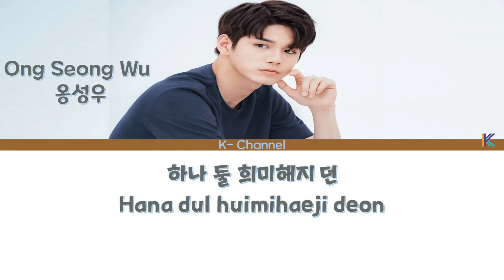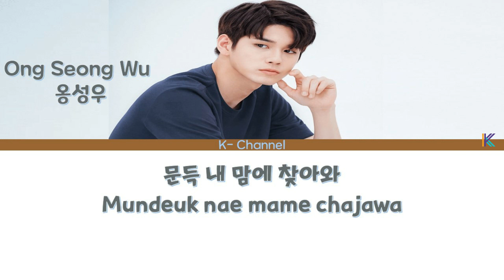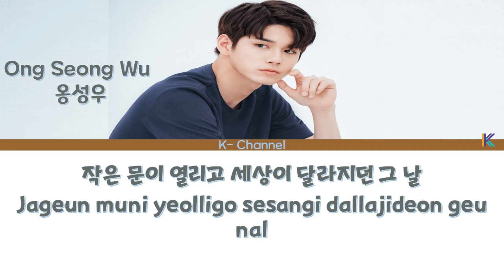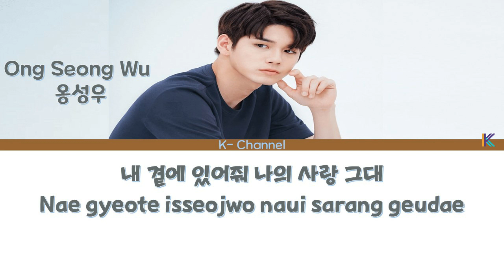우리가 만난 이야기 Our Story - 옹성우 Ong Seong Wu 열여덟의 순간 At Eighteen OST Part 2 (Han/Rom/가사/Eng)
우리가 만난 이야기 - 옹성우
Our Story - Ong Seong Wu

열여덟의 순간 OST Part 2
At Eighteen OST Part 2
Moment of Eighteen OST Part 2

✔ Click the Caption Button to see English Caption

Ong Seong Wu – Our Story Lyrics 🎵

아주 오래 전 소중한 기억처럼
여전히 남아있죠
한 걸음 멀게 혼자만 알던
그 꽃들과 파란 하늘

하나 둘 희미해지 던
시간이 선명해지면

작은 문이 열리고 세상이 달라지던 그 날
느끼는 행복함 내 전부인듯
눈부시게 찬란해 내민 손이 초라한 나는
조심스레 안녕 마음을 전해요

또 어느 조용한 오후
문득 내 맘에 찾아와

어두웠던 틈에 그대
사라져가는 흐려진 맘에
사랑이라는 색으로 물들이죠

보았던 하늘과 전해 온 떨림
사소했던 어제가 커다란 오늘이 되었죠
내 곁에 있어줘 나의 사랑 그대

기억해줘요 내 모든 날과 그때를 Remember Me - Gummy 거미 호텔 델루나 (Hotel Del Luna) OST Part 7 (Han/Rom/가사)

부산에 가면 When I go to Busan - 정경호 Jung Kyung Ho When the Devil Calls Your Name OST Part 2

Trap of Love - 정원영 Jeong Won Yeong 악마가 너의 이름을 부를 때 (When the Devil Calls Your Name) OST Part 1

너만 너만 너만 Only You - 양다일 (Yang Da Il) 호텔 델루나 (Hotel Del Luna) OST Part.4 (Han/Rom/가사/Eng)

Yesterday - Sojung (Ladies' Code) 평일 오후 세시의 연인 (Love Affairs in the Afternoon) OST Part 2

Tonight - 이찬동 (Lee Chan Dong) 검색어를 입력하세요 WWW (Search: WWW) OST Part 8 (Han/Rom/가사)

너밖에 모르겠다 Only You - 이동욱 Lee Dong Wook 검법남녀2 (Investigation Couple 2) OST Part 5 (Han/Rom/Eng)

내일 (Tomorrow) - 최고은 (Choi Go Eun) 60일, 지정생존자 (Designated Survivor: 60 Days) OST Part 2 (Han/Rom/가사)

All About You (그대라는 시) – 태연 (Taeyeon) 호텔 델루나 (Hotel Del Luna) OST Part 3 (Han/Rom/가사)

나의 어깨에 기대어요 – 10cm 호텔 델루나 (Hotel Del Luna) OST Part 2 (Han/Rom/가사)

단 하나의 사랑 - 태사비애 (殆死悲愛) 태양의 계절 (A Place in the Sun) OST Part 2 (Han/Rom/가사)

A Day (Piano Ver.) - 라디 (Ra. D) 로봇이 아닙니다 (I Am Not a Robot) OST Part 2 (Han/Rom/가사)

조금 더 외로워지겠지 (I Get A Little Bit Lonely) – 김나영 (Kim Na Young) 검색어를 입력하세요 WWW (Search: WWW) OST Part 7 (Han/Rom/가사)

Fall in Luv – 헨리 (Henry) 신입사관 구해령 (Rookie Historian Goo Hae Ryung) OST Part 1 (Han/Rom/가사)